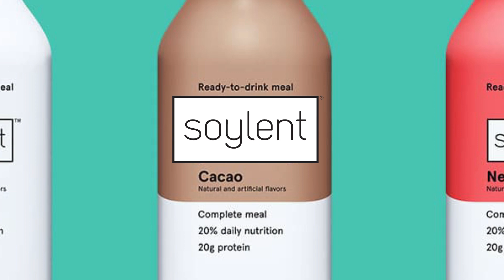Funnier Than It Should Be - Swiftor Says in WW2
This one had me laughing way too hard - but WHY? WHY? I don't know. I don't understand the science behind it. Well.